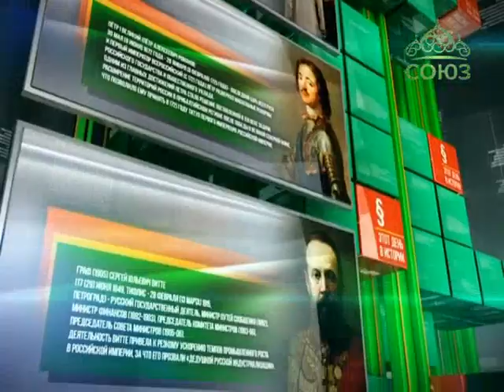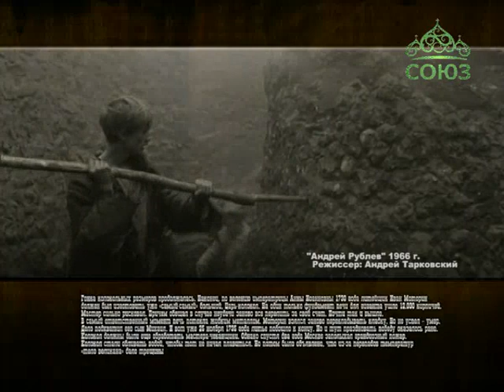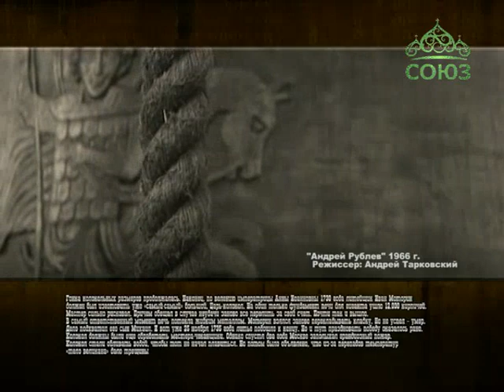Этот день в истории. 26 июля